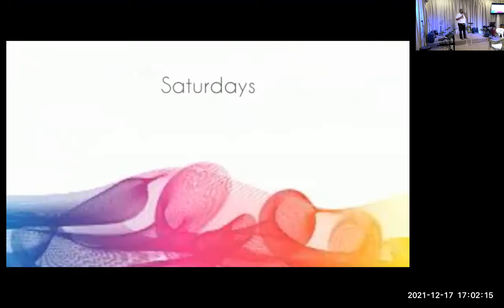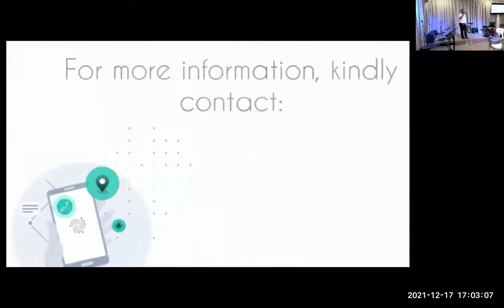JRKing Online Worship Service; Made Alive in Christ (17.Dec.2021); Preacher Bro Kenneth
Today’s worship service is lead by the following:
1. Praise & worship by ate Cristina
2. Preaching by Kuya Kenneth